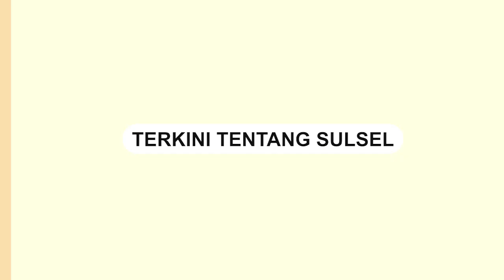Danny Pomanto Pecat Satu Dirut BUMD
Wali Kota Makassar Moh Ramdhan Pomanto memecat satu direktur utama Badan Usaha Milik Daerah (BUMD) Kota Makassar.

Danny Pomanto mengaku telah menandatangi surat pemecatan tersebut pagi tadi.

"Tadi pagi-pagi sudah saya tanda tangan," ucap Danny Pomanto saat ditemui wartawan Sulselsatu usai Ground Breaking revitalisasi lapangan Karebosi, Senin,(5/2/2024).

Keputusan tersebut diambil berdasarkan usulan dan pertimbangan dari Dewan Pengawas (Dewas) setelah mendalami semua masalah.
Video terkini dan terbaru..